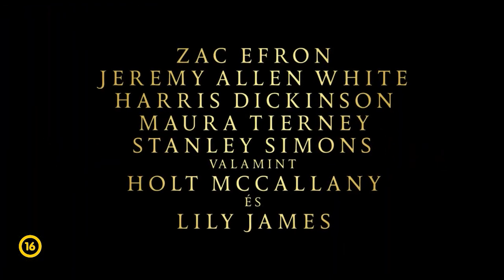CineMA: A hévízi Fontana Filmszínház aktuális moziajánlója